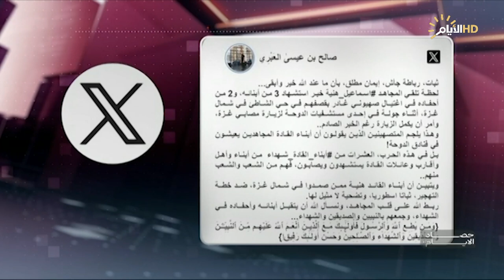برنامج حصاد الأيام مع فرح نبيل، الإمام الخامنئي يهدد بالثأر: سنعاقب من هاجم قنصليتنا في سوريا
ضيوف الحلقة
مجتبى علي / باحث في الشأن الإيراني
سرمد البياتي / خبير امني
اللواء يحيى رسول / الناطق  بإسم القائد العام للقوات المسلحة

الملف الاول
الإمام الخامنئي يهدد بالثأر: سنعاقب من هاجم قنصليتنا في سوريا

الملف الثاني
لإنهاء مهمة التحالف الدولي .. اجتماع عسكري في بغداد